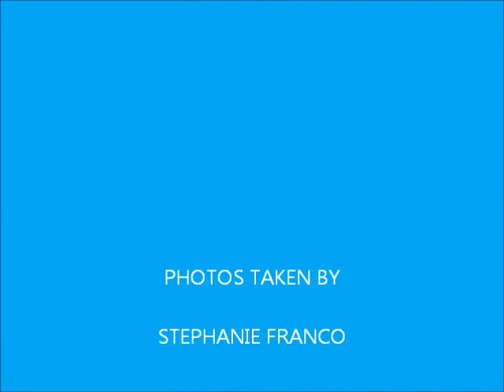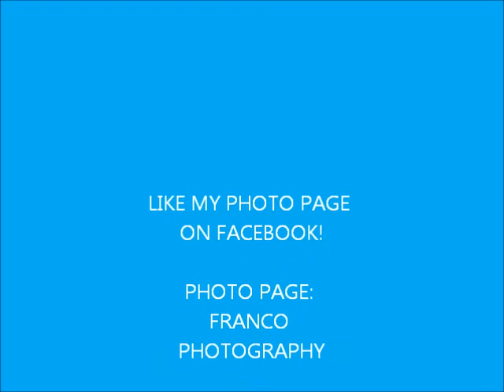Good girls go bad - Cobra Starship (photo cover.)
Im Stephanie, & i like photography.^_^